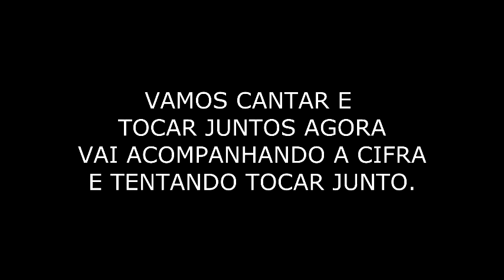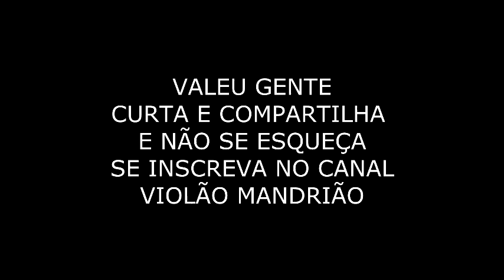COMO TOCAR VIVEREI VIVERÁS (GRUPO DIMENSÃO)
Link do meu curso  (Curso do Violão Mandrião) Prof° Fábio